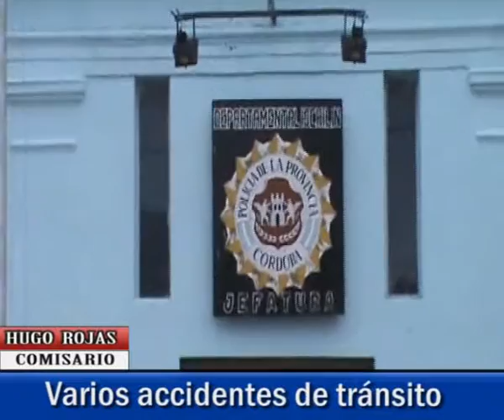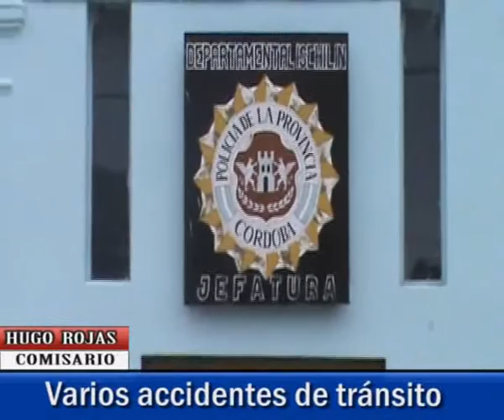NORTV Hugo Rojas Varios accidentes de tránsito